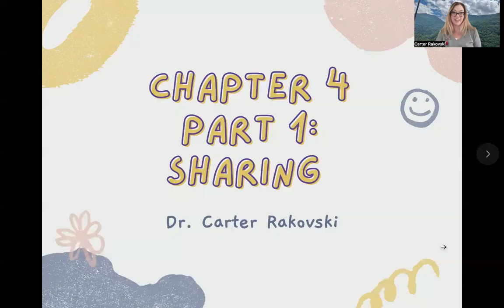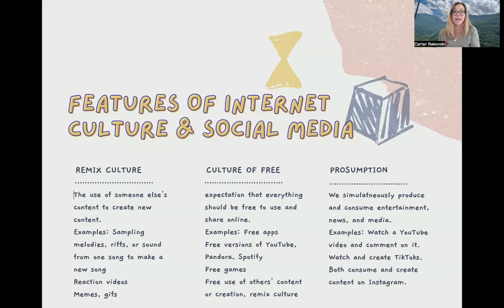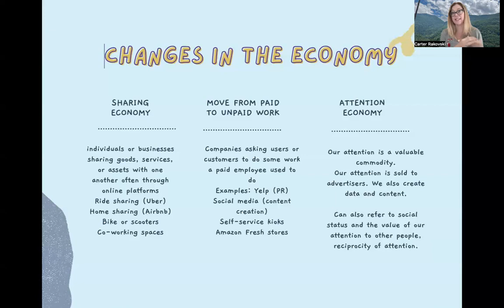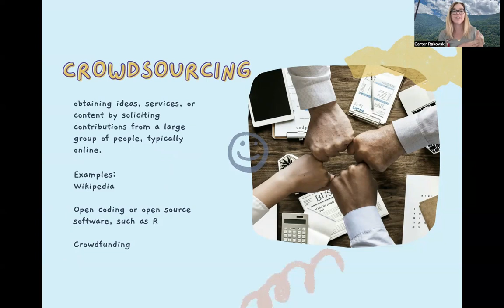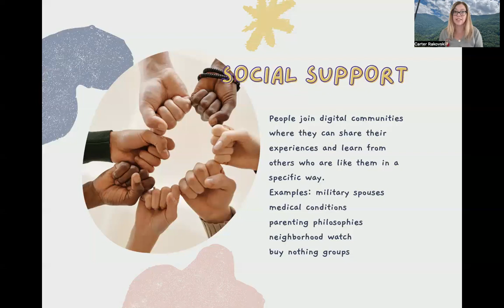Sharing in Digital Spaces: Ch 4 Part 1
Professor Rakovski explains trends in internet culture and society that influence our experiences of digital spaces and communities, drawing on Chapter 4 of Mary Chayko's book Superconnected.